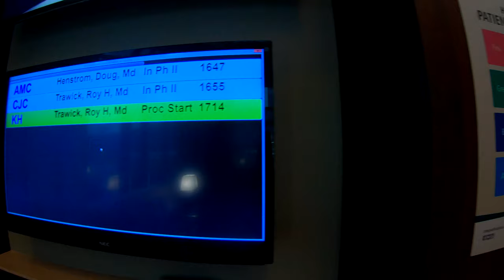ACL Surgery Day... The Nerves Are Kicking In! // ACL Surgery Vlog (Part 4)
Today is the day... it's surgery day! 🏥😨 Keith couldn't be more excited, nervous, and scared at the same time. We are both relieved that the day has finally arrived but now everything is starting to get too real too quickly.

We started off the day by heading to Lone Peak Hospital in Draper, UT. We arrived at around 2:00 pm for Keith's scheduled surgery time of 3:45 pm. Upon entering the hospital, we met with a concierge that started walking us through the plan for the day. First, we had to fill out some legal and insurance documents. Next, Keith was given his hospital admittance wristband. Finally, the concierge described each of the steps that would occur throughout our stay at the facility.

From there, we moved to the main waiting area where we were quickly met by a nurse. She led us back to Keith's pre/post-op room where he would be prepped for surgery. The preparation phase required changing into a hospital gown and being connected to an IV and several other diagnostics devices.

After a short wait, we were greeted by the surgeon and introduced to the anesthesiologist. The anesthesiologist walked us through his plan of first administering a nerve blocker to prevent any potential leg motion during surgery then administering general anesthesia for the actual surgery itself. He ended up performing the nerve blocker procedure in Keith's pre-op room due to the surgical room still being in use. This was kind of cool since it allowed for Lindsey to capture a little bit of what they were doing.

Keith was then wheeled out to the surgical room... this started the long process of waiting for Lindsey. Keith succumbed to the general anesthesia almost immediately. He didn't even have a chance to tell them that he needed to scratch his head before he was out. Lindsey, on the other hand, paced throughout the waiting areas and surrounding halls waiting to hear an update on Keith.

After about an hour, Lindsey was informed that the surgery was complete and she was taken back to Keith's post-op room. Keith was then wheeled in about 10 minutes later. Keith was wrapped in a large number of warming towels but he was still freezing cold. We guess this is a normal side effect of surgery/anesthesia. Keith eventually warmed up and was greeted with a small surprise; a couple packs of Oreo cookies!

We stayed in the post-op room for about 30 minutes until Keith felt alert enough to be transported to our SUV for the ride home. Keith was transferred to a wheelchair and wheeled out of the facility while Lindsey pulled our SUV to the front of the hospital. Keith attempted to transition from the wheelchair to the SUV when he received his first real shock of pain! He ever so slightly touched his foot to the ground and a huge shockwave of pain coursed through his body. He eventually managed to get into the vehicle for the trip home.

Lindsey dropped Keith off at the house and then attempted to get his opioid pain medication prescription filled. After nearly two hours, she was finally able to get the prescription and she managed to find some fast food that was still open. We both ate dinner and then quickly fell asleep. We were glad that this day was finally over and that we could move on to the next phase of this process... rehab!

Have you had to go through ACL surgery or do you know anyone that has? Let us know about your experiences in the comments below.

*Our Gear*
GoPro Hero 7 Black
GoPro Vlogging Case
GoPro Rechargeable Batteries
GoPro External Mic Adapter
Mini Vlogging Microphone
Microphone Deadcat Covers
Mueller Knee Brace